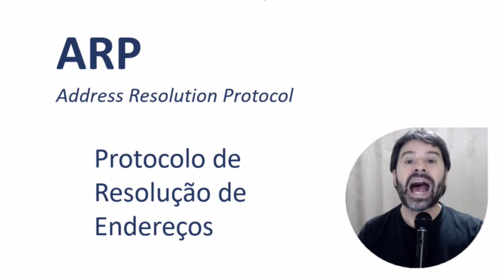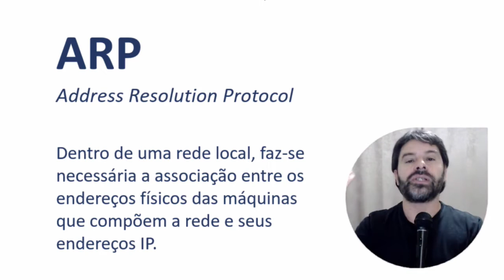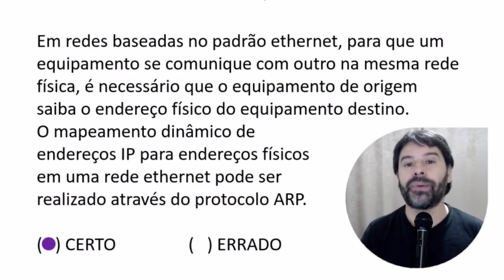CARREIRAS POLICIAIS CONCURSOS 2022 AULA 10 DE INFORMÁTICA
Aula de informática para concursos de CARREIRAS POLICIAIS com o professor Rodrigo Schaeffer.
Conteúdo desta aula: ARP.